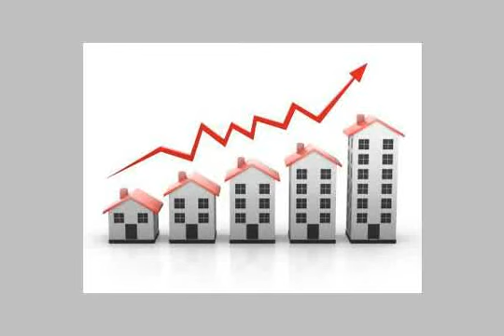العلامة التجارية الجديدة شقة للبيع - mlseg.com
- Housny Othman, Nasr City, Al Qahirah, Egypt - عقارات مصر |    القاهرة الكبرى |        شقة للبيع